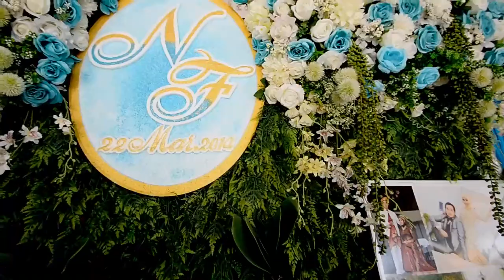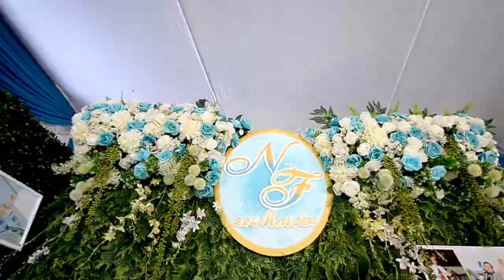Majlisperkahwinan Nee & Farid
งานแต่งบ้านกะดี ศรีสาคร นราธิวาส